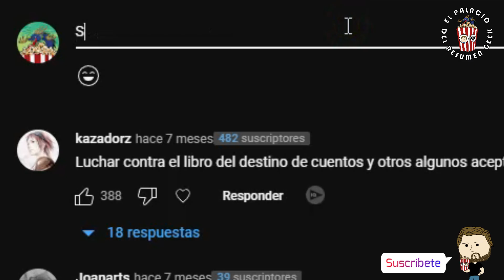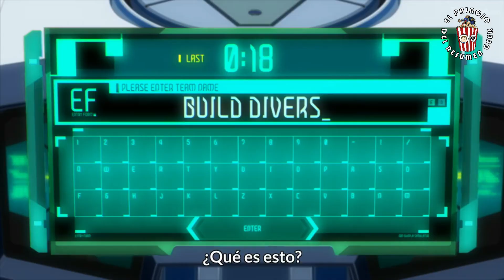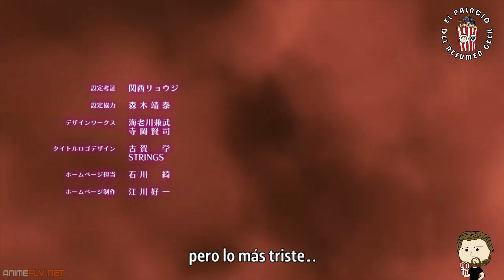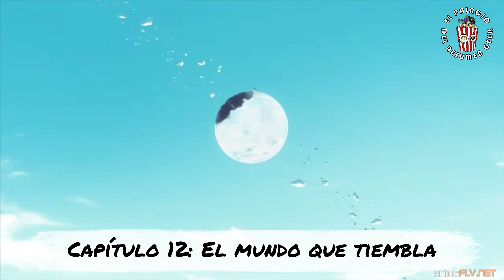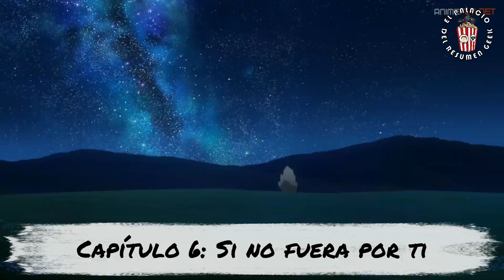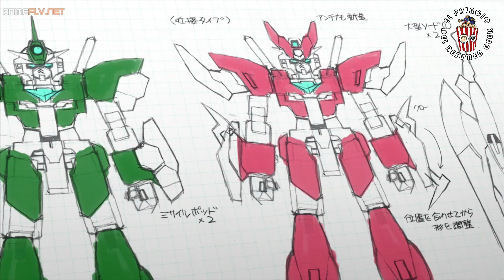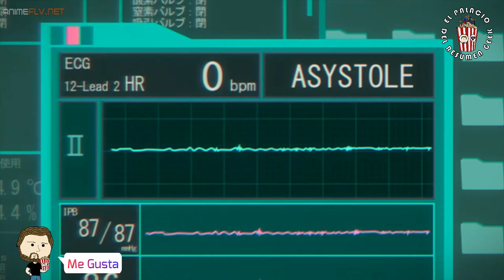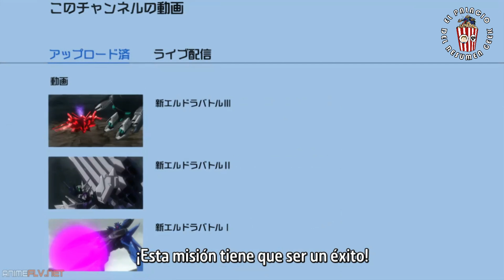CHICO DEPRIMIDO ENCUENTRA UNA RAZÓN PARA VIVIR DESPUES DE CONOCERLOS... | GBD Re:Rise Resumen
Sinopsis:
May es un misterioso Diver que participa en Gumpla Battles todo el día. Parviz es un novato introvertido pero que desea jugar en coperativo. Pese a sus cuatro vidas solitarias, ellos terminan formando un grupo por una serie de experiencias que van más allá del videojuego...

Título:
Gundam Build Divers Re:Rise

Genero:
Anime
📷 Mi Instagram personal:
El creador de este canal es Eric (El Palacio Del Resumen)
Para futuras colaboraciones contáctame a este correo: